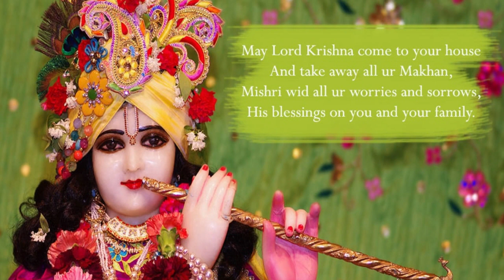Lata Shastri | दिल को छू जाने वाला कृष्णा भजन | Most Popular Bhajan 2018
Lata Shastri Krishana Bhajan

Song-दिल को छू जाने वाला कृष्णा भजन